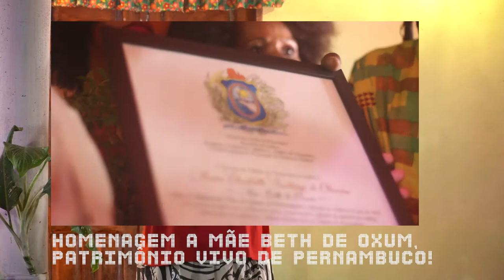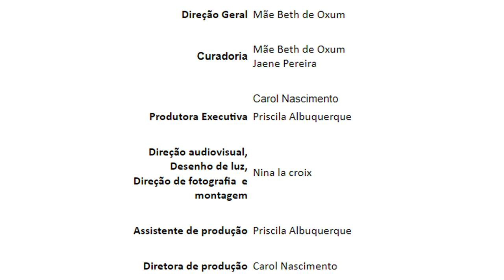SAMBADA DE COCO DO GUADALUPE 2022 _ SHOW DE DONA GLORINHA DO COCO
"SAMBADA DE COCO DO GUADALUPE - HOMENAGEM A MÃE BETH DE OXUM, PATRIMÔNIO VIVO DE PERNAMBUCO"
 SHOW DE DONA GLORINHA DO COCO